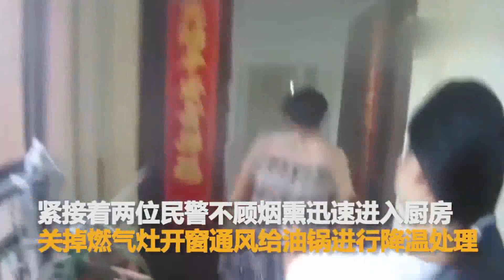居民屋眼看要着火 危急时刻俩民警飞踹8脚破门而入